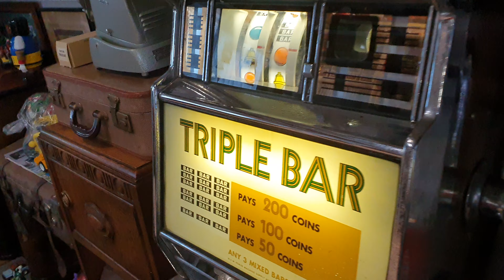2021 papakura Sarah's birthday party 🎉 🥳